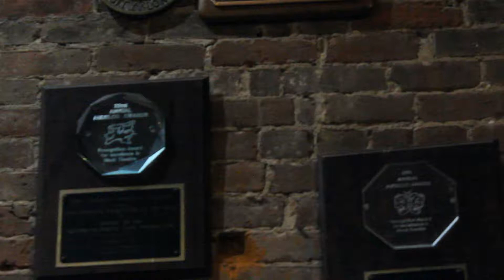WorTime Square NYC : DAYLITE & Siobhan Fogarty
TimeSquare NEW YORK CITY TALENT  :
 DAYLITE & Siobhan Fogarty
DAYLITE & Siobhan Fogarty